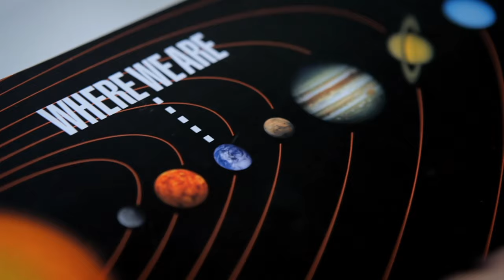Mackintosh Braun - Could It Be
Mackintosh Braun
"Could It Be"
Directed by - Matt Barber and Matt Webb
Winner for 'Best Director - Music Video' at the Firstglance Film Festival, Hollywood CA, 2011.
Starring - Scott Krinsky and Christina Ochoa Lopez
As heard on Grey's Anatomy (Season 7, Episode 9)